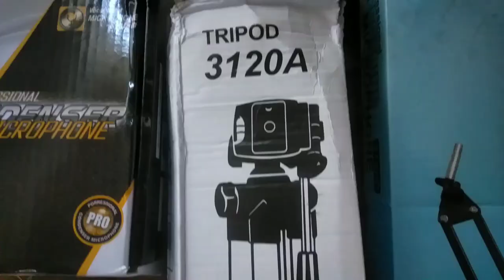Murang BM800 Microphone sa SHOPEE! Recording Essentials for Beginners(Philippines)|Andrea Severano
PRODUCTS MENTIONED:

USB Sound Card - Php95
BM800 Condenser Microphone Set (with stand and pop filter) - Php770
Tripod - Php160

 I hope you liked and enjoyed the video!